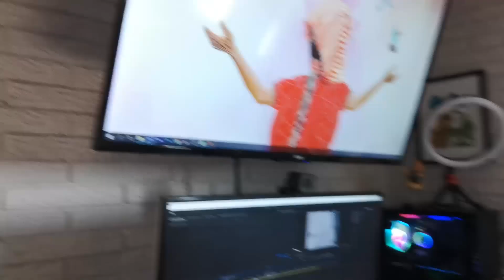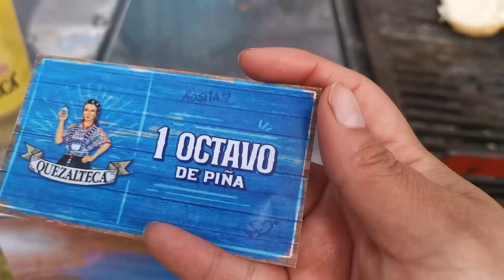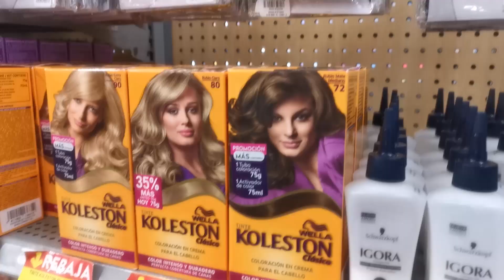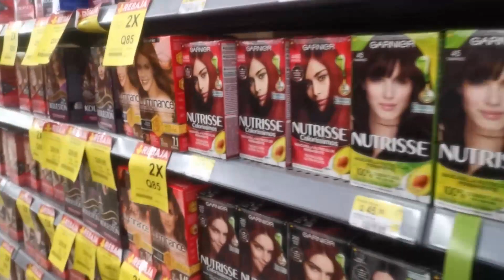DebyVlogs | Un día ocupado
En este video les mostramos que hacemos en un día junto a EseMajeEngasado.

SÉGUIME EN MIS REDES